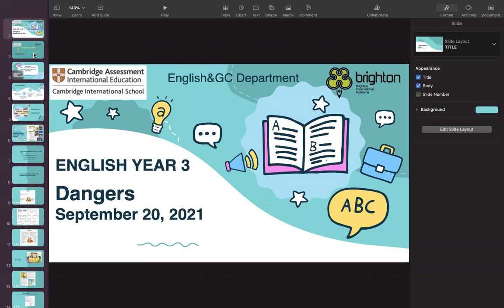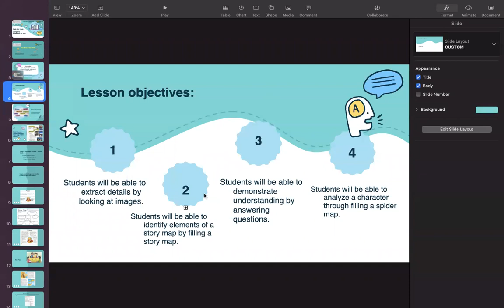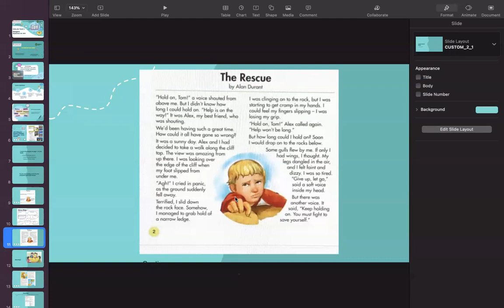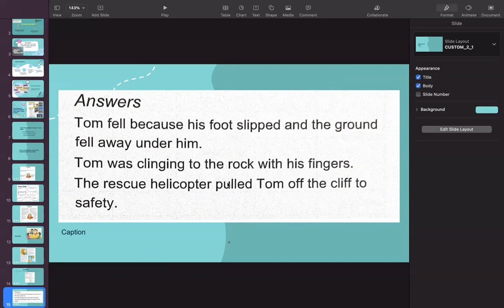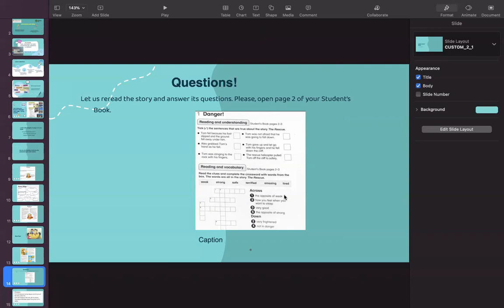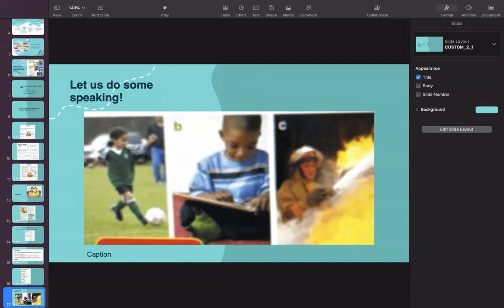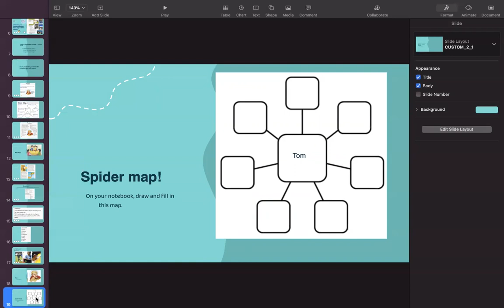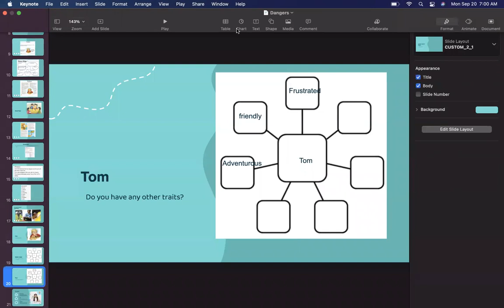September 20, 2021